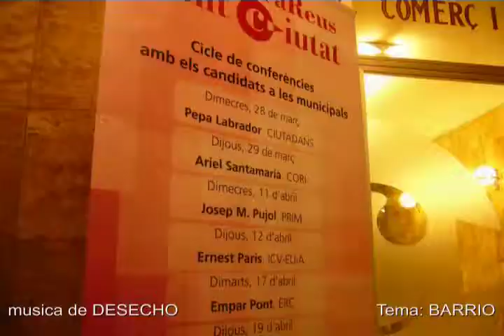desecho -barrio- fotos cori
fotos de la cori, con musica DE desecho, con el tema -BARRIO- .,. arriba la planta .,...